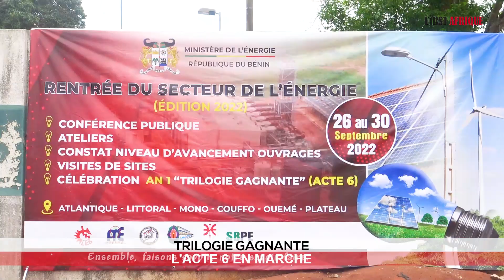TRILOGIE GAGNANTE : L'ACTE 6 EN MARCHE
L'acte 6 de l'initiative trilogie gagnante Écoles-Entreprises-Ministère a eu lieu  jeudi 29 septembre 2022 à la Communauté Électrique du Bénin (CEB). C'est à travers une cérémonie présidée par le ministre de l'énergie Dona Jean-Claude HOUSSOU et qui a également permis de faire le bilan de l'an 1 de cette initiative.